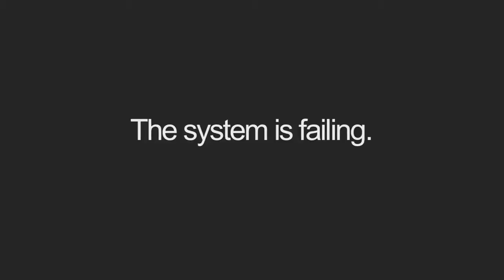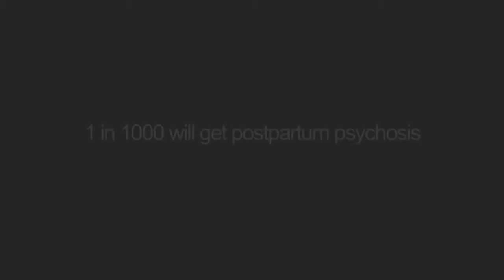VIDEO: Jennifer Silliman talks about "Dark Side of the Full Moon"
10/14/15 - Jennifer Silliman, Co-Producer of the documentary film "Dark Side of the Full Moon" talks about the documentary’s findings and the gaps in helping women who suffer from postpartum depression.